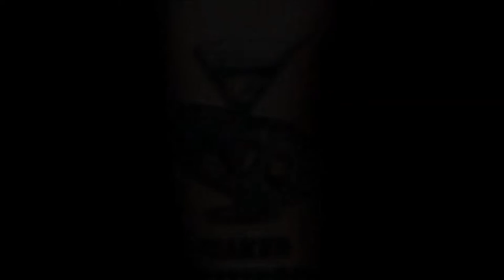40 Martini Glass Tattoos For Men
Want to See the World’s Best Martini Glass Tattoo designs?

“Shaken, not stirred” was the famous cocktail catchphrase of James Bond, thus rendering the martini an iconic image of universal class and discerning taste.

As in demand now as it was a century ago, the martini has come to represent the golden age of prohibition and speakeasy splendor, of sophisticated trysts and jazz hall standards.

Few could mistake the equally iconic martini glass, making it the perfect cocktail tattoo companion. Popularly inked in a subtle, streamlined style, the martini glass tattoo adds the proverbial touch of panache wherever and however its wearer chooses to show it off.

As elegant as it is mouthwatering, the martini glass tattoo reminds us all to make a little room for the finer things in life, to allow ourselves to indulge with abandon from time to time, in the most timeless manner possible. Not every man possess a private home bar, but that doesn’t mean he can’t embrace his love for the drink that the great American writer E.B. White referred to as “the elixir of quietude.”

The martini has a rich and tantalizing history, and the man who pays homage to it in tattoo form no doubt carries a legacy of his own. Here is a man whose seat is permanently reserved at the Rat Pack’s table, who never gets sloppy and always makes sure his partner’s glass is always full. At ease in his own skin, the man of the martini glass tattoo is effortlessly cool and always in style–just don’t ask him if he prefers his shaken or stirred.

If you have to ask, you weren’t meant for the martini life.